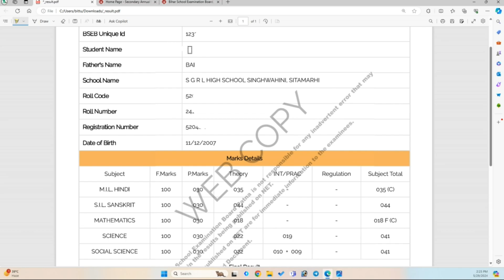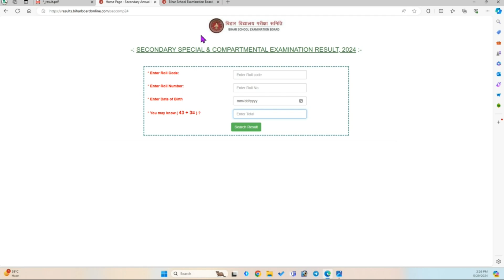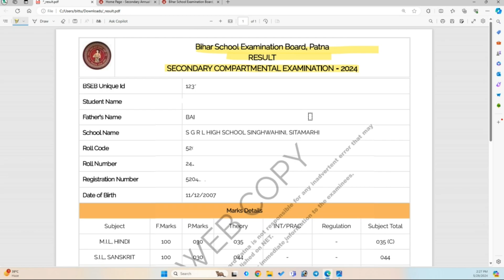Bihar board 10th & 12th compartmental Result 2024 | Bihar board Matric-Inter compartmental Result